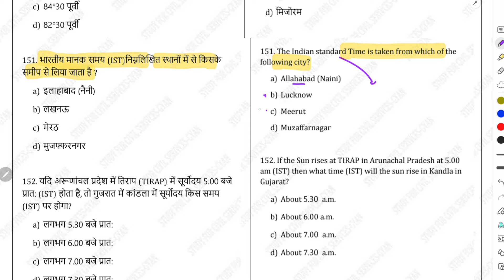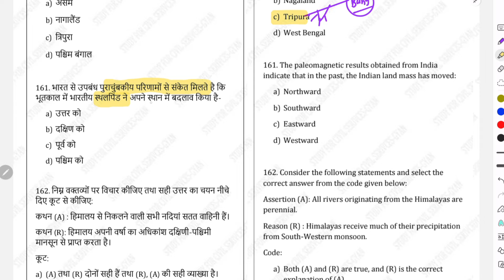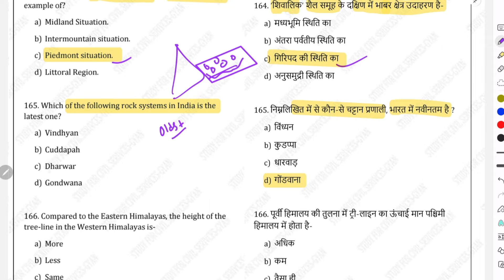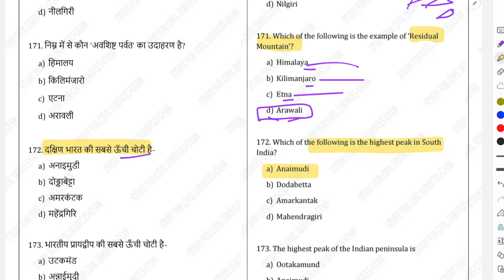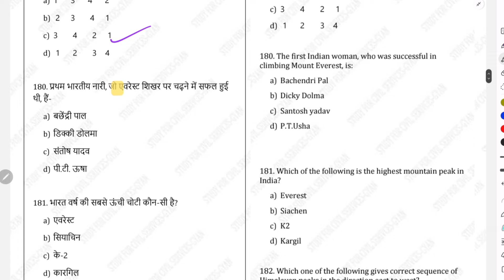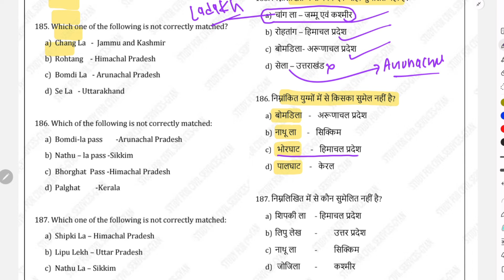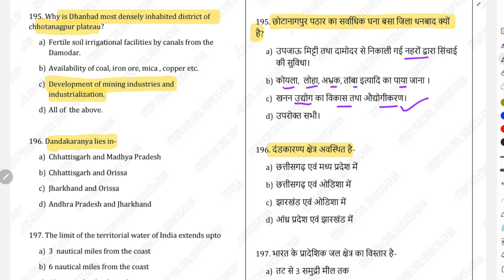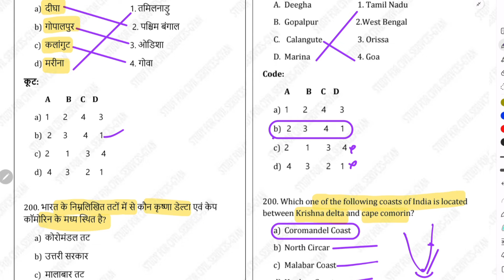By map previous year question paper |uppsc ro aro previous year questions papers|GEOGRAPHY PYQ 3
दोनो भाषाओं में
GEOGRAPHY subject or section or topic wise ro aro  previous year gs objective question pyq mcqs  paper questions and answers detailed analysis by study for civil services

0:00 intro
0:20 ro aro previous year questions
0:30 ro aro previous year question paper
0:40 ro/aro previous year papers
1:00 ro aro ka previous year paper in hindi
1:10  last 10 years question papers  preliminary question paper pdf
1:20 ro aro prelims previous year paper
1:30 ro aro previous year question paper analysis
1:40 ro/aro previous year paper in hindi
1:50 ro aro previous year question book